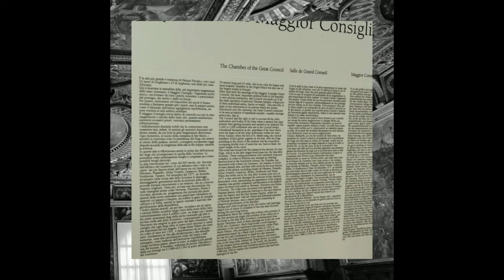Exploring venice in a Day - Doge's Palace, museum, Bridge of Sighs, prison in 4K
In this 3rd episode of venice we will cover venice most beautiful palace "The Doge's Palace", covering all details about it, timings,entry fee,museum & its glorious history
Dslr i use to click photos & videos
My phone
universal adapter
The computer I use for editing and my only machine